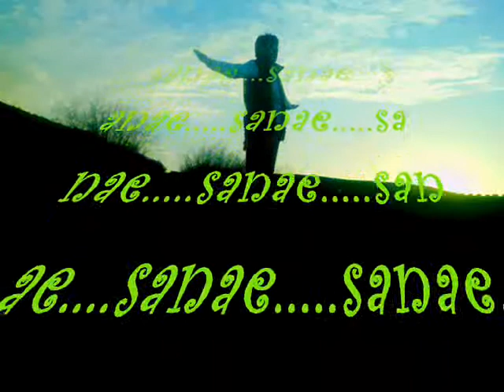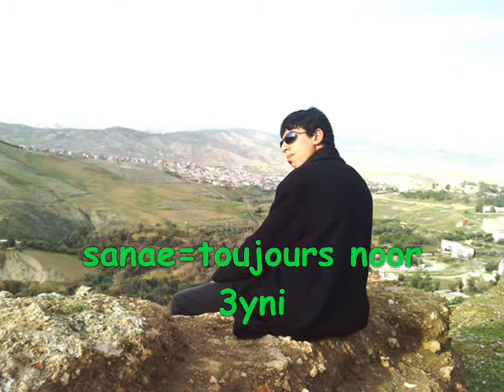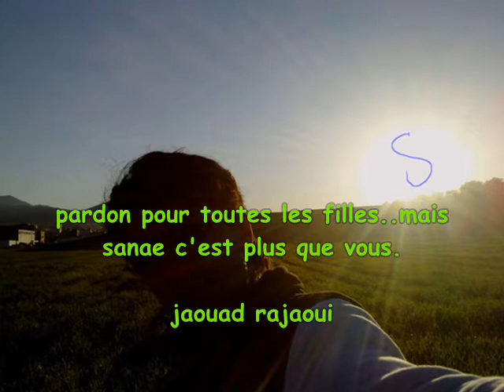sanae.wmv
pour toi sousou